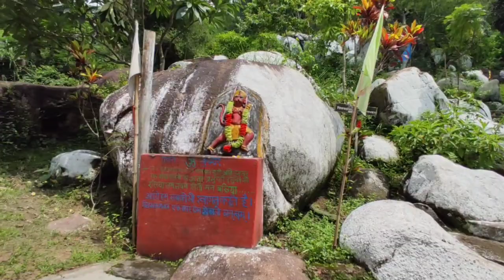Seconee Shilkhurung ShivaMandir Kaliabor Nagaon district.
Hi guys..hope you all are doing good and  welcome back to my youtube channel and I am a travel vlogger from Assam.There is a very beautiful holy place the name of Seconee Sil-Khurung Siva Mandir under Kaliabor subdivision Nagaon district.So..You people must visit This Hill-Khurung Siv mandir where you get see the natural beauty .if you like this video please comment and please subscribe thank you🙏🙏
আৰু আপোনালোকে মন্দিৰ দৰ্শন কৰাৰ লগতে ইয়াৰ যি মনোমোহা প্ৰাকৃতিক পৰিবেশ উপভোগ কৰিব পাৰিব।